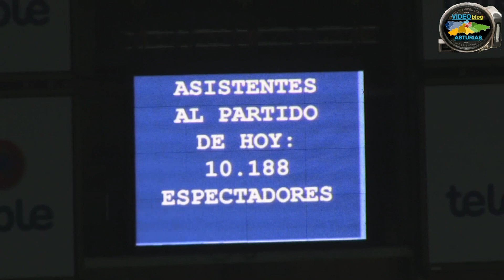Real Oviedo 1 - Real Aviles 0 desde Grada -- nº 67 de VideoblogASTURIAS.com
Son vídeos oviedistas y SIN ANIMO de LUCRO. Aviso al espectador: Se trata de un vídeo realizado desde una óptica oviedista, no pretende ser imparcial, al igual que los 66 anteriores
Incluye gol, ocasiones, repeticiones cámara lenta y ambiente